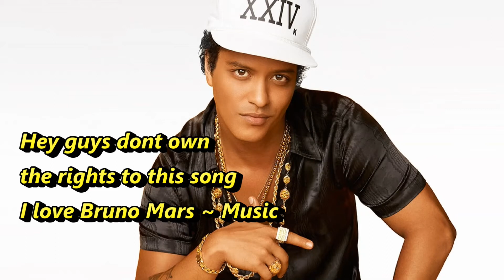Bruno Mars ~ Doll stop motion ~ Doll Video ~ Thats what I like ~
Wow guys watch these videos

Hey guys I am trying my hand at stop motion , still needs improvement, I will get there, its not so easy, but I am having a ton of fun with this technique ~ hope you enjoy I took 392 pics for this video

SONG: THAT'S WHAT I LIKE